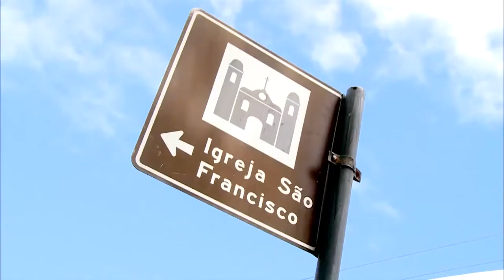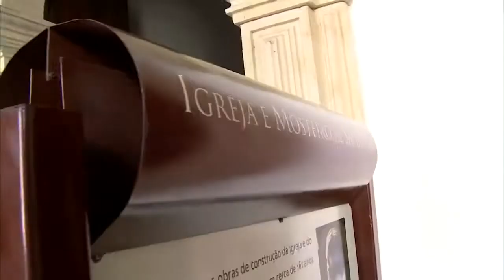Reviva as belezas do Centro Histórico de João Pessoa! - TBT - Vida Melhor - 17/09/20